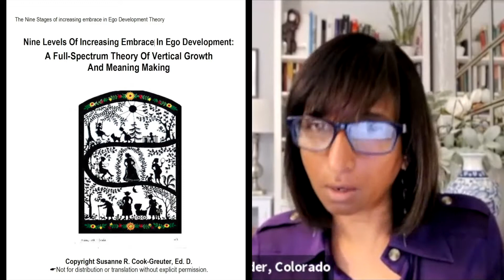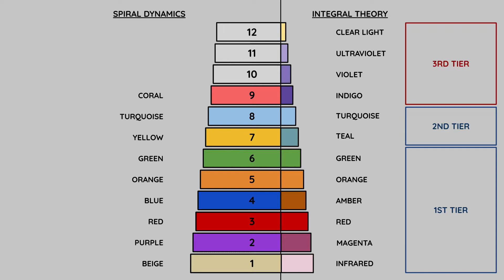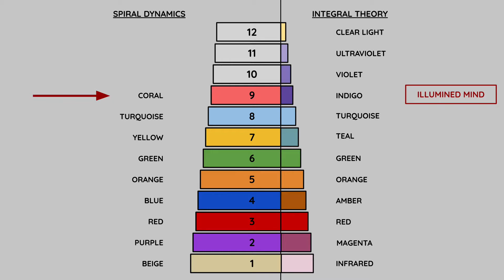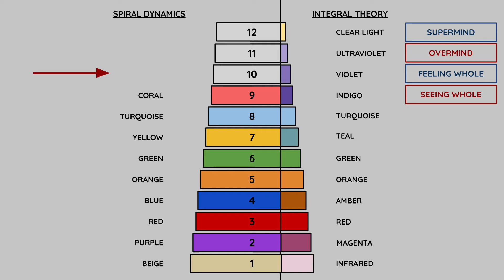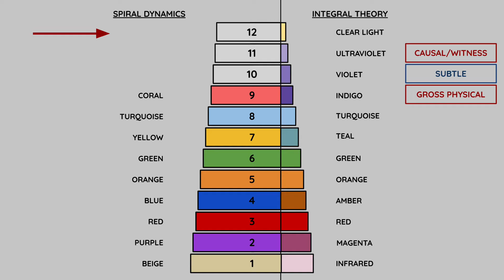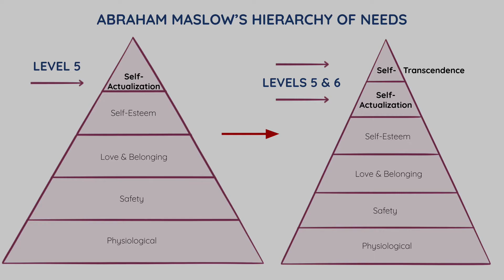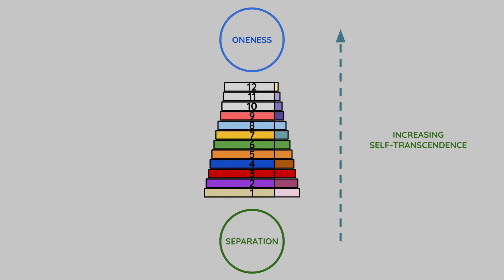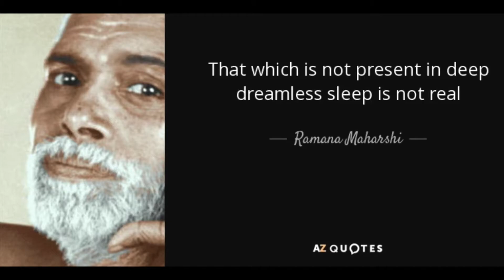Introducing Spiral Dynamics "Coral" and beyond!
Lee Mason and Nomali Perera are creating a series of videos to introduce Spiral Dynamics as developed by Dr. Clare Graves, Dr. Don Beck, Christopher Cowan and popularized by others such as Ken Wilber. Here is the video on the "Coral" stage (Ken Wilber uses the color "Indigo"). Coral is the ninth on the sequence of these developmental stages as taught in Spiral Dynamics which explore what values are predominant to each stage as we evolve. The rest of the videos on Spiral Dynamics can be accessed